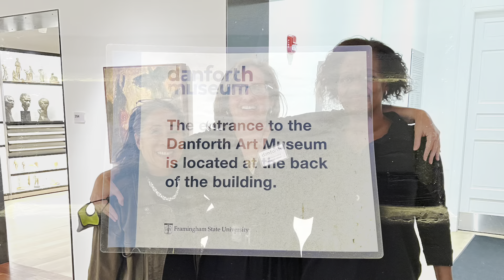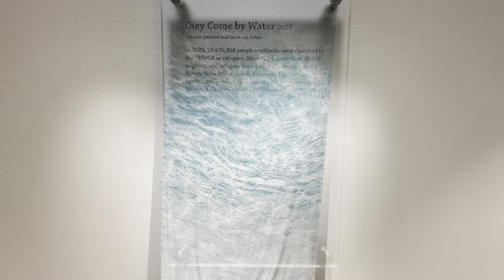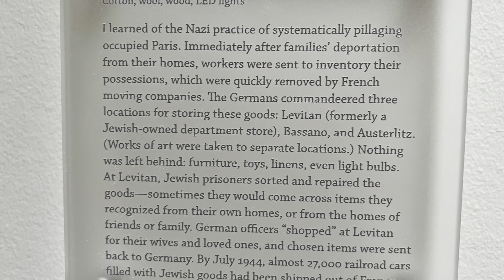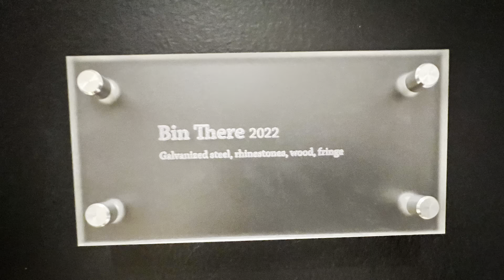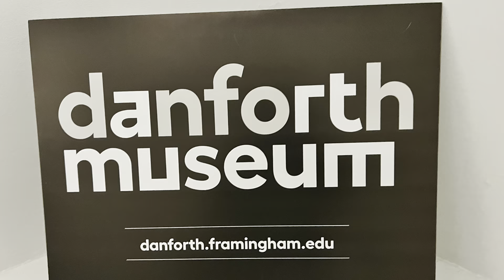Lisa Rosowsky: Othering at Danforth Art Museum and School